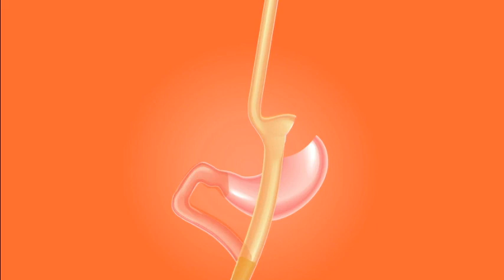كيف أتخلص من السمنة طببعيا دون العمليات الجراحية؟؟ - الدكتور كريم العابد العلوي -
الموضوع :   كيف أتخلص من السمنة طببعيا دون العمليات الجراحية؟؟

  توضيح مهم 